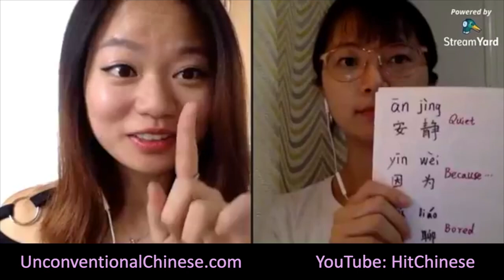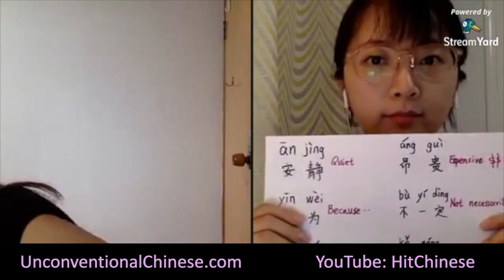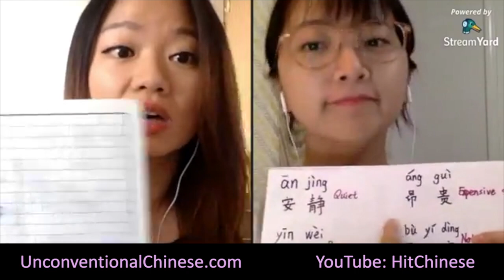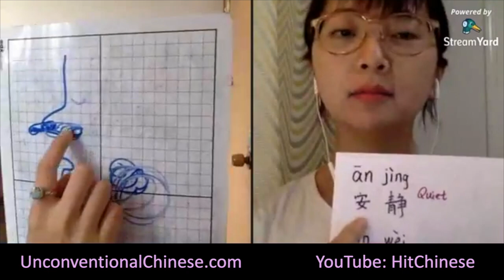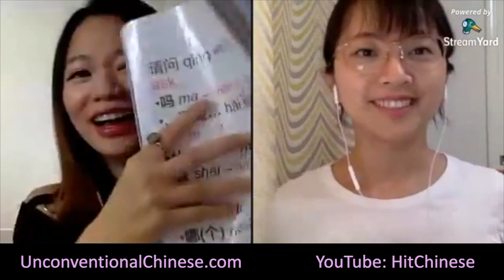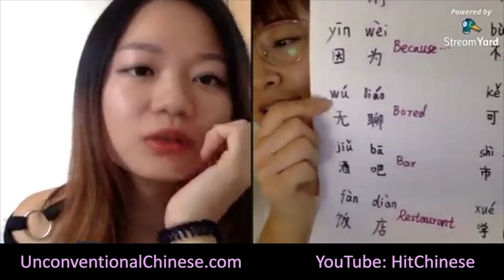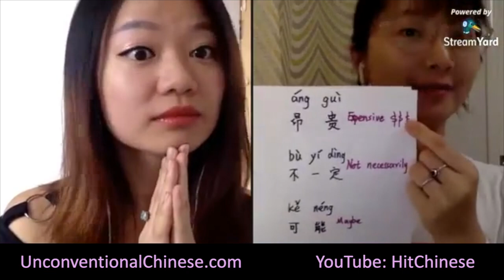Slow Mandarin | Comprehensible Input TPRS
Learn Chinese by cooking a popular Chinese food: Chinese Meat Pie / 肉饼. In Comprehensible Input lessons, you acquire Mandarin cooking phrases, ingredients, and common verbs naturally and effortlessly. This video will challenge your listening and reading comprehension skills. With repetitive input, you will be able to output and speak like a native Chinese speaker!

If you are a complete beginner, Comprehensible Input / TPRS is the best way to start learning Chinese!

🕙  0:31

➭    Acquire the most common Chinese sentences with basic Chinese questions and answers through the direct method approach: Comprehensible Input, TPRS Chinese Storytelling. Learn Chinese without characters.

📖    The book where I learned the magic about language teaching & learning, really practical!

🎙️   The microphone I love using: